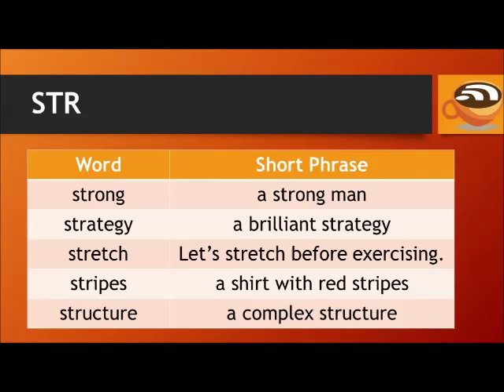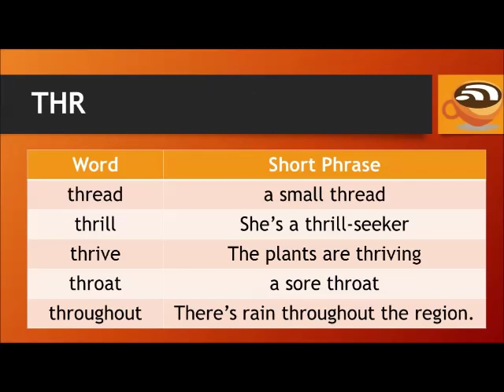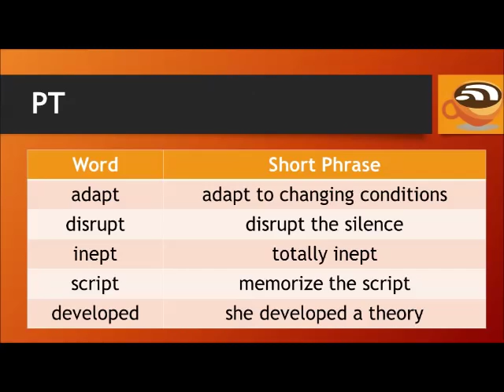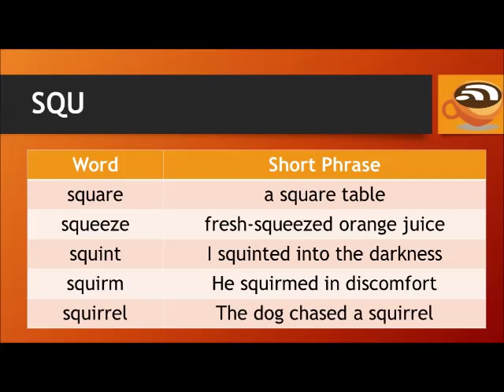English Pronunciation Practice - Six Tricky Consonant Clusters